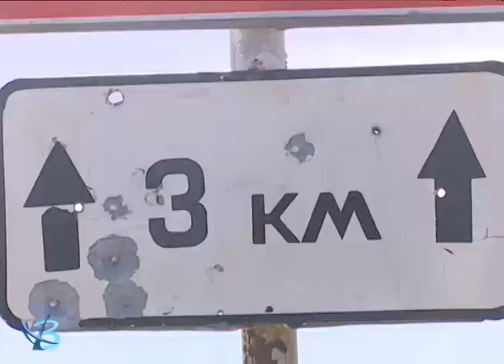«Вестерн» на дороге 16+